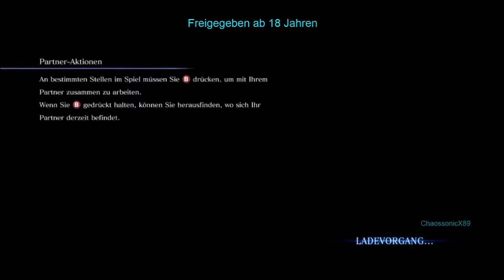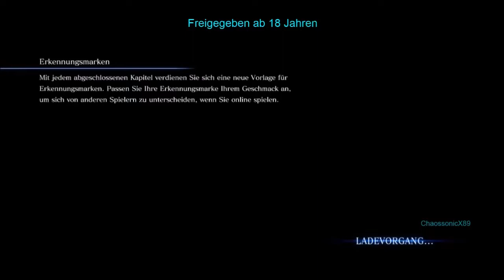Let's Play Resident Evil 6 - Part 4 - (PC/Together)